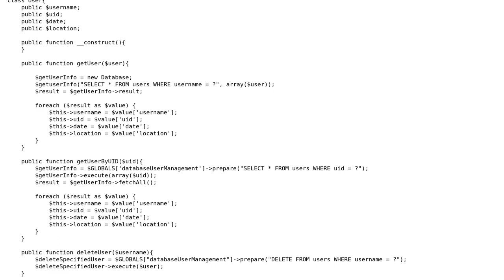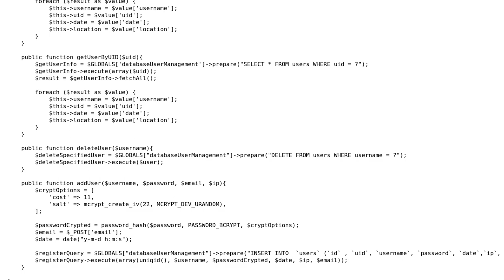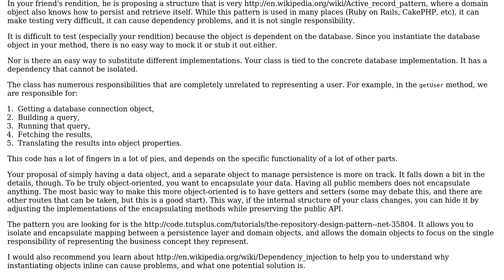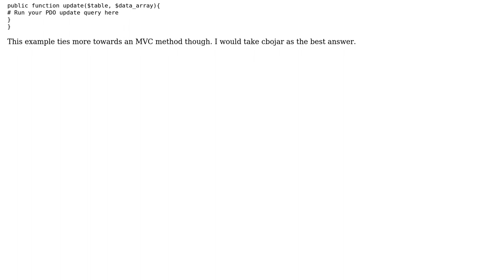Code Review: Attempting to utilize OOP with a user-management class (2 Solutions!!)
Code Review: Attempting to utilize OOP with a user-management class

With thanks & praise to God, and with thanks to the many people who have made this project possible! | Content (except music & images) licensed under CC BY-SA | Music | Images & others | With thanks to user jsanc623 user Jamal user DribbleUI user cbojar and the Stack Exchange Network Trademarks are property of their respective owners. You are responsible for your own actions.